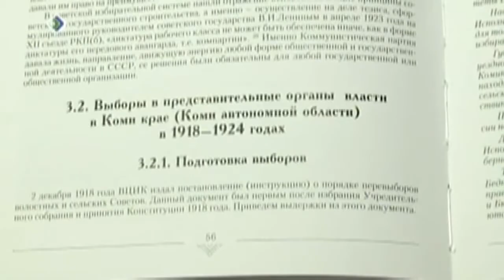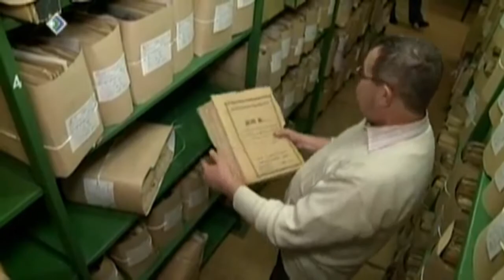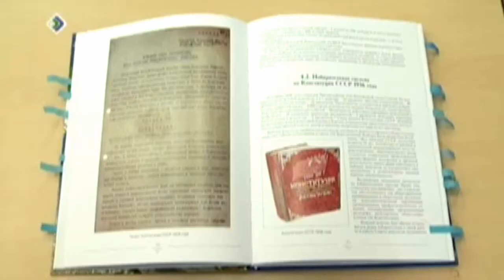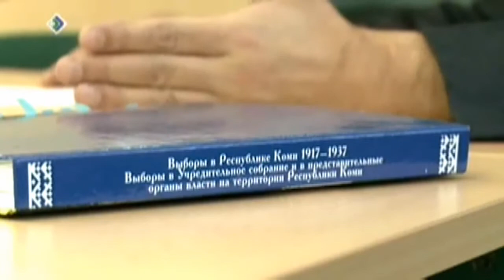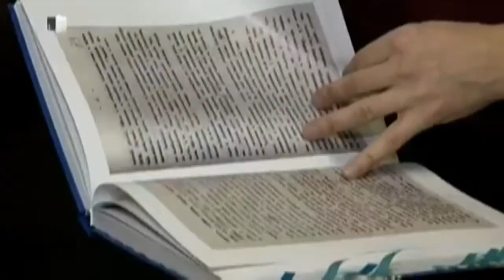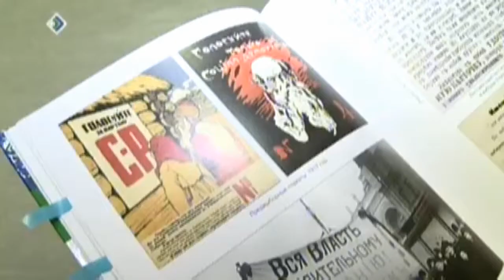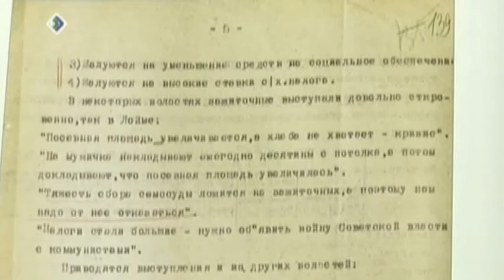Сюжет про мою книгу